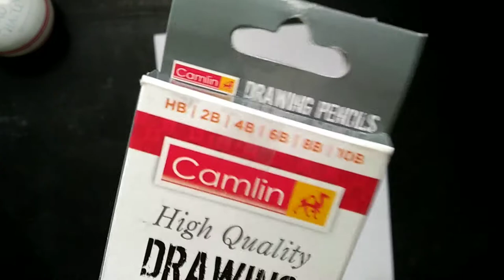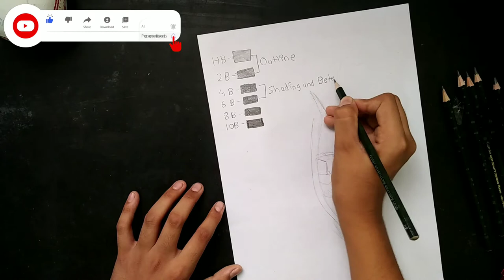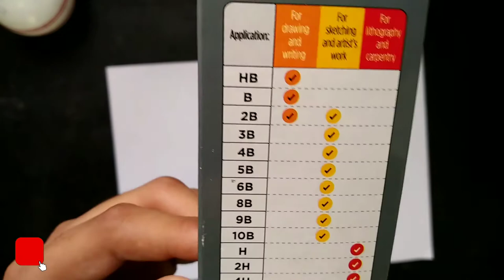Unboxing and review of camlin pencils.pencils✒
you know that it's a all in one Channel..but till now I have uploaded videoes on drawing..but I will upload on other topics soon.

If you want to be a pro at drawing
then see my video👇👇🏻👇🏼👇🏽👇🏾👇🏿